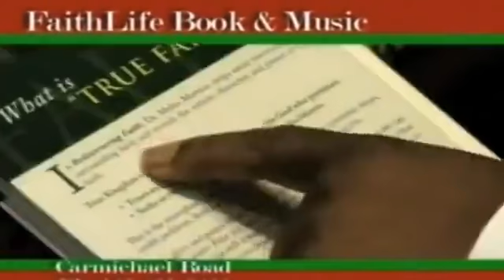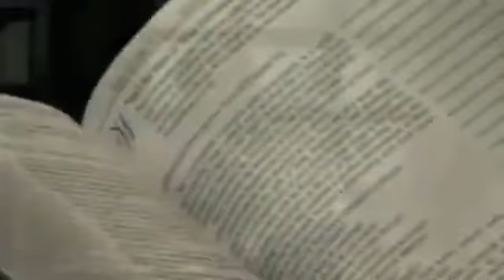Dr Myles Munroe, Kingdom Law For Kingdom Living